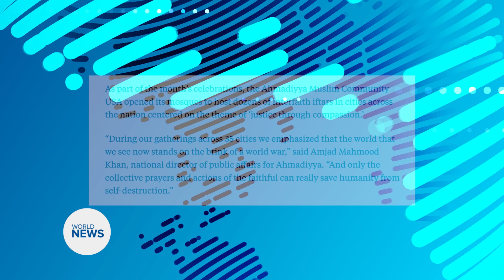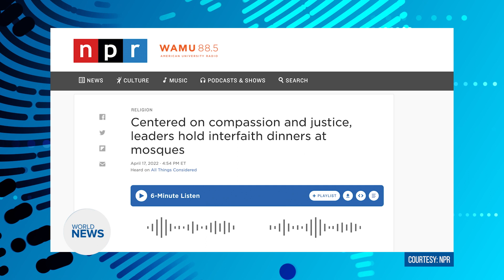Interfaith Iftar events held across America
This Ramadan, the Ahmadiyya Muslim Community USA hosted a nationwide initiative that opened its mosques in 35 U.S. cities to host Interfaith Iftar events, attracting nearly 1,000 guests.

Titled “Justice Through Compassion,” the Interfaith Iftars featured special guest speakers from the U.S. Senate, the U.S. House of Representatives, local civic and law enforcement leaders, as well as faith leaders from different communities.

The initiative drew media attention across print, radio, and television. Associated Press, ABC News, and many local TV stations covered the efforts, along with a featured story on NPR’s flagship program “All Things Considered.”